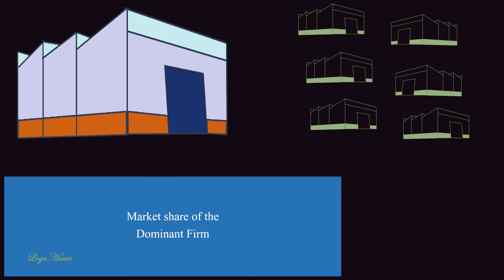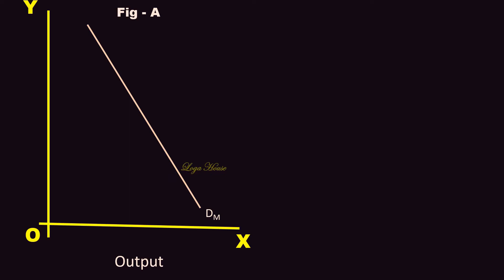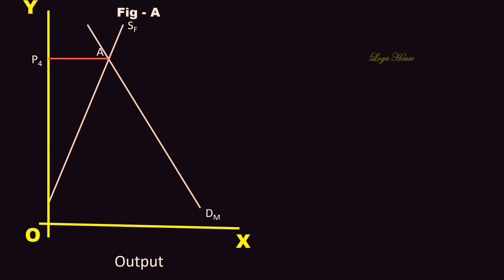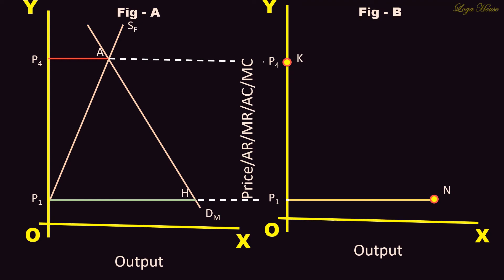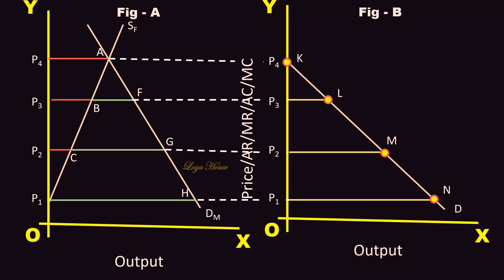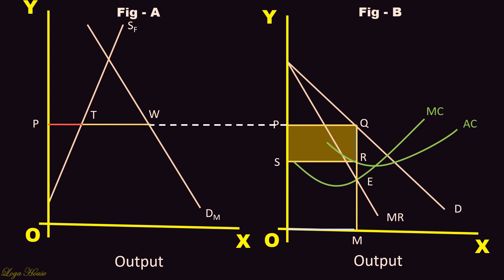Oligopoly Price Leadership Dominant Firm Tamil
For UG, PG, TNPSC, UPSC Students